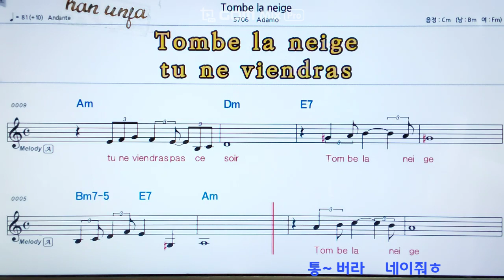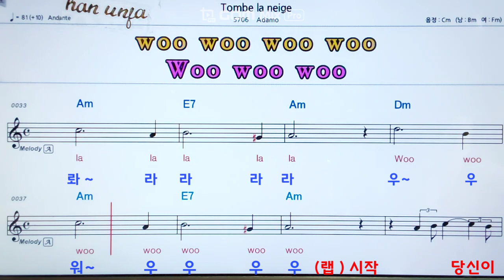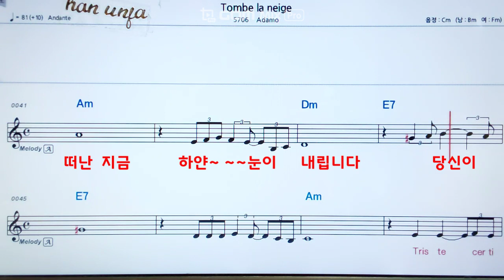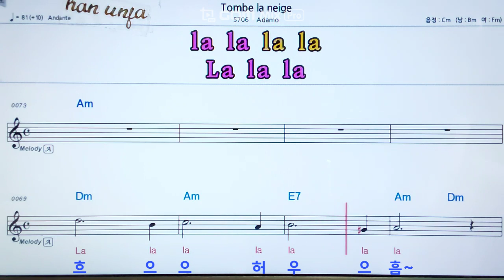💖Tombe la neige/Adamo/눈이 내리네. 한글 발음*한글리쉬 👍MR,가라오케 악보 코드 가사 ,Karaoke반주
Tombe la neige/Adamo/눈이 내리네. 한글 발음*한글리쉬* 전문 채널(Live Sound)カラオケ✌✔계속 업데이트합니다.💖